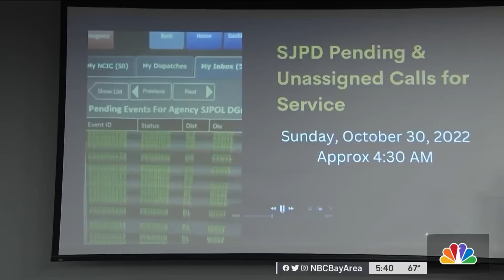SJPD Short Staffed Amid Violent Weekend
San Jose police officials and the San Jose Police Officers’ Association both held press conferences Monday to address understaffing and the city’s safety. Robert Handa reports.